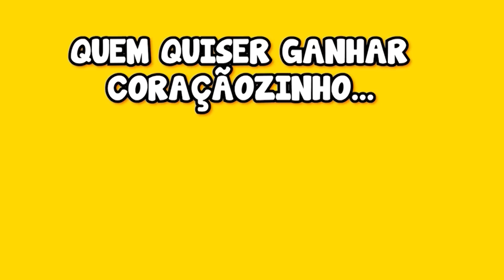MC Braz e MC Tairon - Kikando e Me Olhando | PARÓDIA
Sejam bem-vindos a mais uma paródia galera, dessa vez da música KIKANDO E ME OLHANDO,,, Espero que gostem e se gostarem, deixem muito like e compartilhem pra geral!!!

TKTK: @OALTOFALANTE